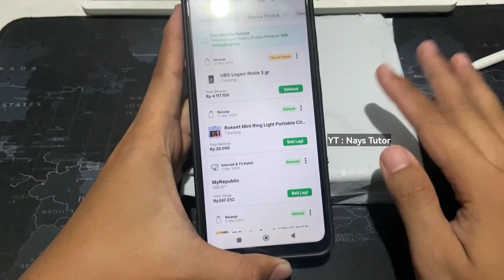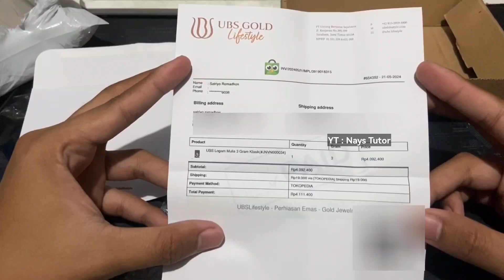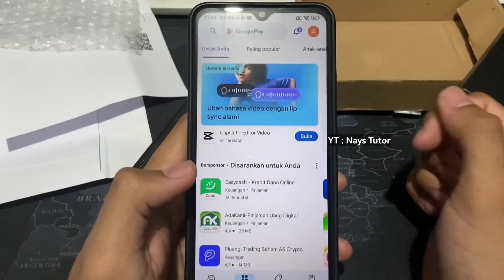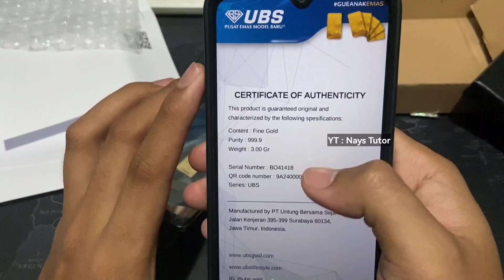Unboxing Emas Batangan UBS Hasil Beli Pakai Kartu Kredit ‼️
Cara Beli Emas Pakai Kartu Kredit Bisa Nyicil 12x bunga 0℅

Gabung Grup Telegram Sharing Nays Community Disini 👇🏻👇🏻

Terima kasih udah mampir di Channel Nays Tutor. Chanel ini akan membahas seputar Perbankan, Kartu Kredit, Saham, Crypto, Forex dan solusi pinjaman online dan berbagai masalah pinjol lainnya, seperti telat bayar pinjaman online, gagal bayar pinjaman online, cara mencairkan limit akulaku, cara mencairkan limit kredivo dan masih banyak hal lainnya. Semoga apa yang kalian butuhkan ada penjelasannya di channel ini dan membuat channel ini menjadi tempat dimana kalian bisa menemukan informasi seputar aplikasi pinjaman online (pinjol), kredivo, akulaku, easycash, kredit pintar, adakami dan berbagai macam aplikasi pinjol legal lainnya. Serta Perbankan digital, promo bank digital, promo bank konvensional, slik ojk, ideb slik, pembukaan rekening bank, aplikasi bank digital, aplikasi saham, aplikasi crypto, aplikasi forex, indodax, bitcoin. Semua informasi disini pastinya Nays Tutor sekali !